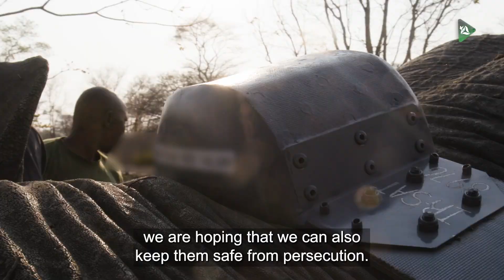Bridging Peaceful Paths for Humans and Wildlife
Collaring elephants to track their movements is a key step towards achieving harmony between people and wildlife.

In this PeaceParks.TV episode we follow the team at Simalaha Community Conservancy as they collar 10 elephants in the region.

This operation plays an important role in protecting communities and their crops, while ensuring the elephants’ safety by using effective communication systems that incorporate data collected from the collars.

Robyn Swart, Peace Parks Foundation’s Combatting Wildlife Crime Project Coordinator, says the team is developing a radio network system for effective communication, and building an operations control room, which will be linked to EarthRanger to monitor scout patrols and animal movement.

“Having collared the elephants, we are hoping that we can also keep them safe from persecution. We will know where they are in the landscape. So, if we know they're moving to populated areas, we can action our village groups to move them away, protecting the people and elephants, for a peaceful co-existence,” Swart says.

During the elephant collaring operations, DNA samples are taken, and tusk measurements along with ear patterns are recorded to help identify each elephant.

Dr Brian Musala, a veterinarian at the Department of National Parks and Wildlife, Zambia, says the data collected is crucial for effective wildlife management, understanding animal movement and promoting a balanced and peaceful relationship between people and elephants.